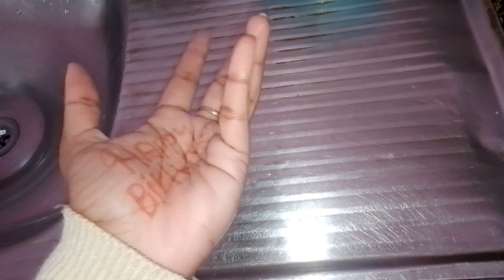aloo ke pakore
Its my dream to become a YouTube..Vloger.My Videos Are Based On Cooking, Eating And Daily life Vlogs.